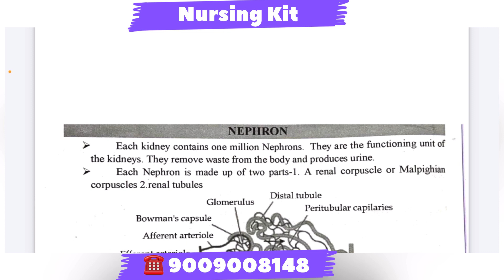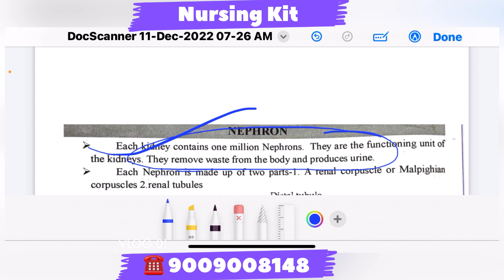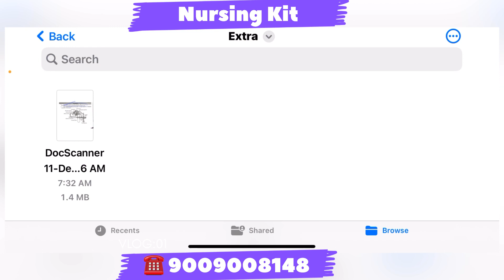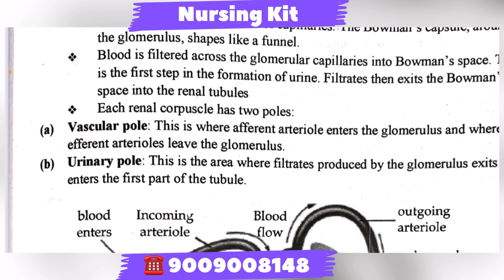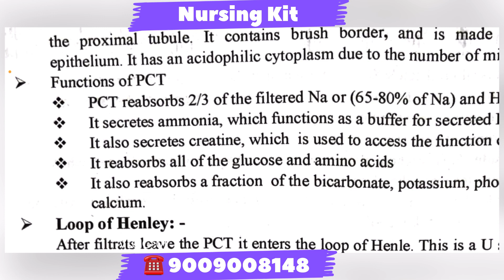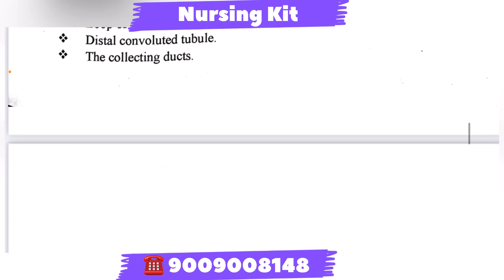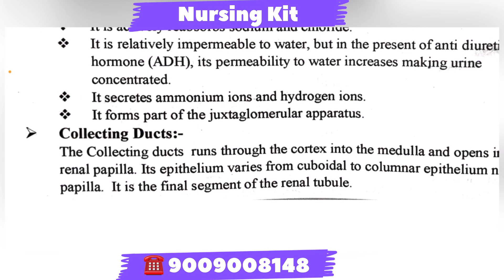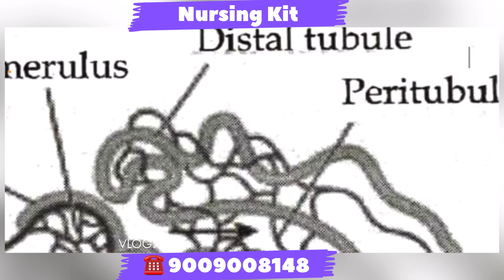Nephron in Hindi | Nephron structure and function in Hindi | Important Topic in Anatomy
Hello Friends
My Name is Deepak Gurjar.

Nursing Kit is a platform where we will provide videos of betterment classes of ANM , GNM and Bsc Nursing then there I would request all of you to add your friends as much as possible so that they can pass quickly.

•Nursing Notes
•Nursing College Topic
•Nursing Competition Questions

Nursing Kit YouTube Channel के मैंबर बनने के लिए आप हमें follow कर सकते हैं.